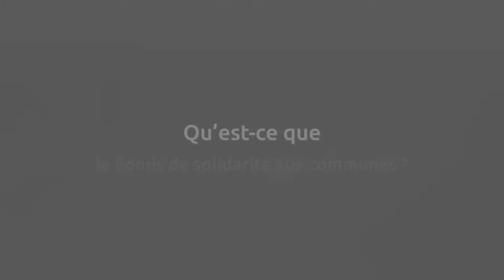Mont Saint-Michel - Normandie | Le Fonds de solidarité aux communes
Réalisation Radio Sud-Manche - Hervé Schmoor Iris vidéo pour la communauté d'agglomération Mont Saint-Michel - Normandie